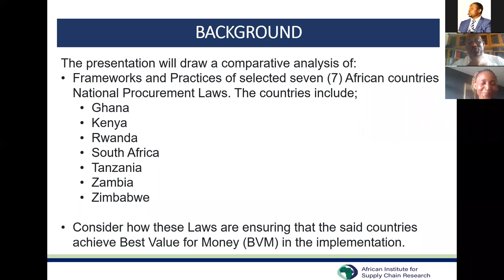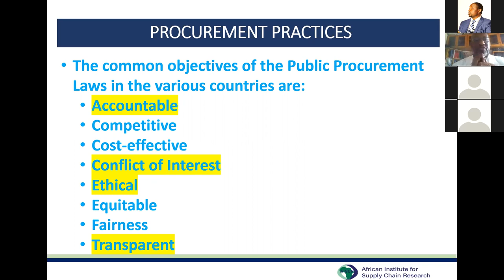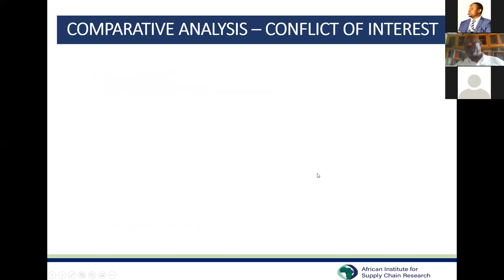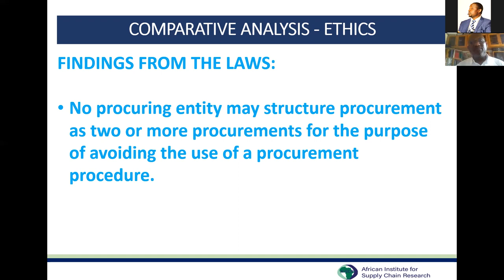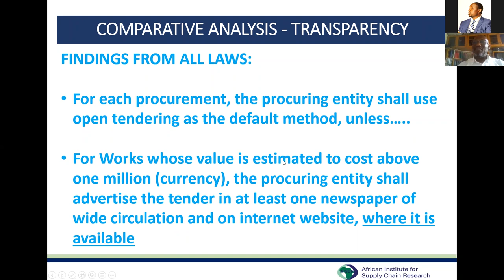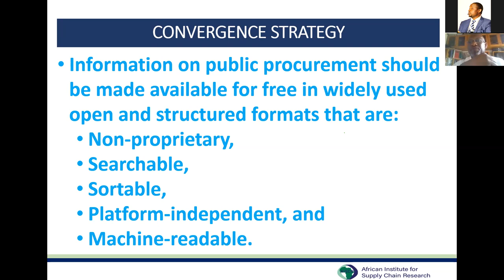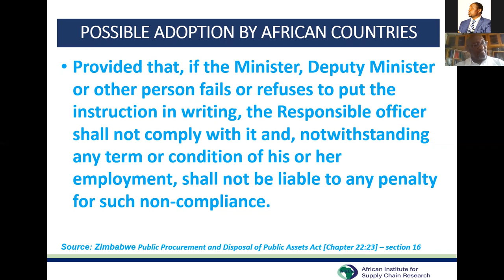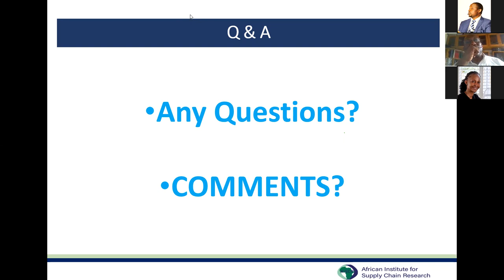SCM Game Changer Series with Dr Tett Walters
National Procurement Laws: A Comparative Analysis of Frameworks and Practices in Selected African Countries